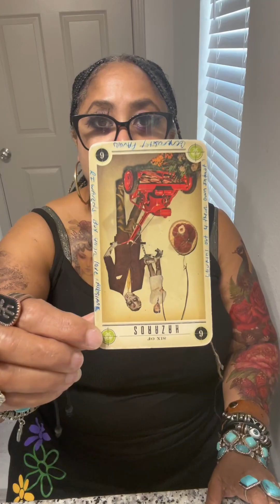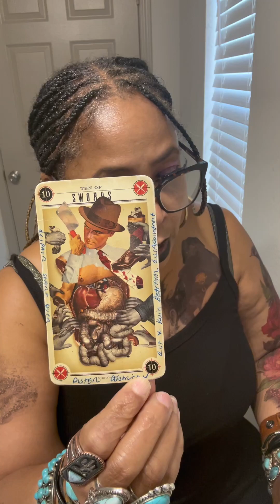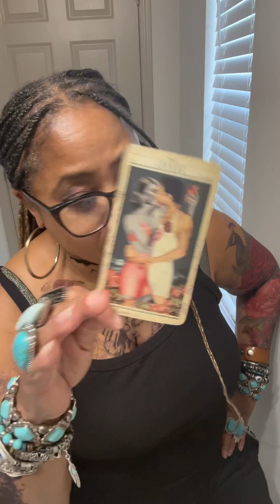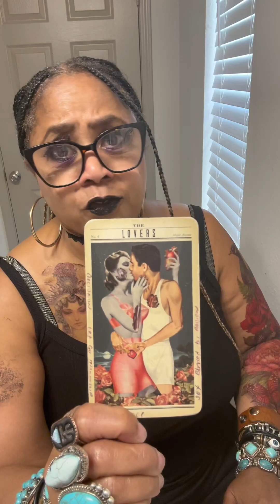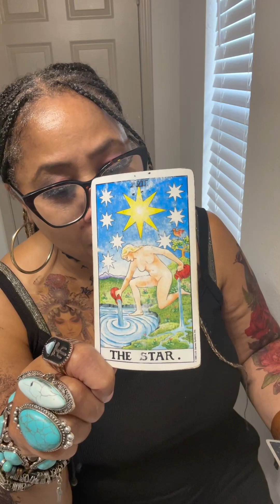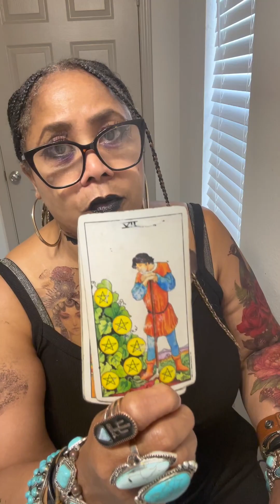2️⃣ TARATHON🔥HOW DID THIS PERSON MAKE U FEEL THE LAST TIME SAW THEM( i choose 2